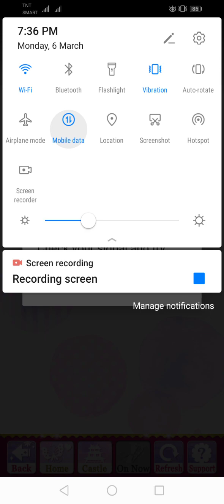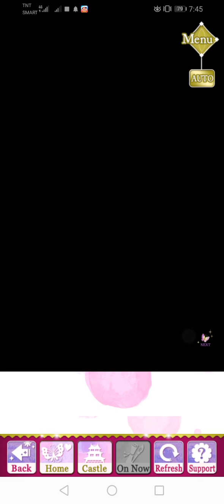SLBP Event Story - [ Hideyoshi ] Promised in Decisive Shadows (Part 1)